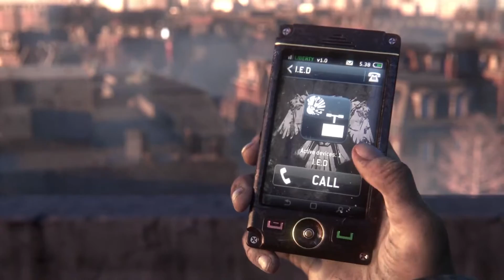Official Homefront The Revolution Thank You Trailer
Name: Homefront The Revolution
Developers: Crytek, Deep Silver
Publisher: Deep Silver
Release Date: 2016